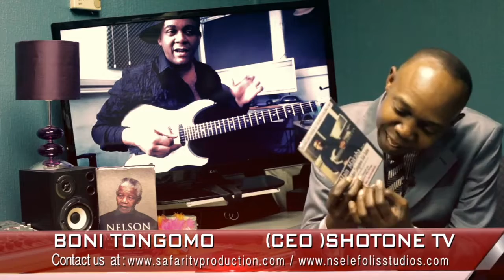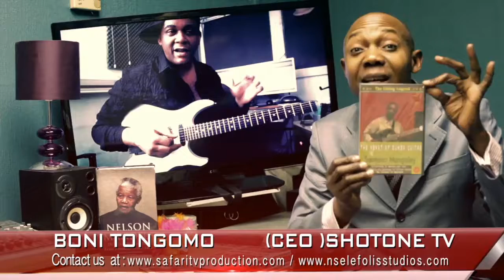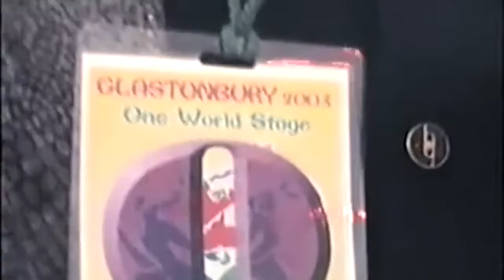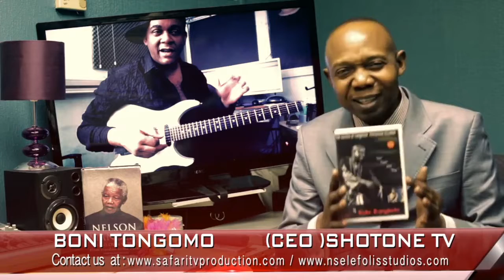Les Secrets et les Conseils pour Devenir un Maître de la Guitare Soukous (Rhumba)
The secrets & advice on how to become a master of Soukous(Rhumba)Guitar